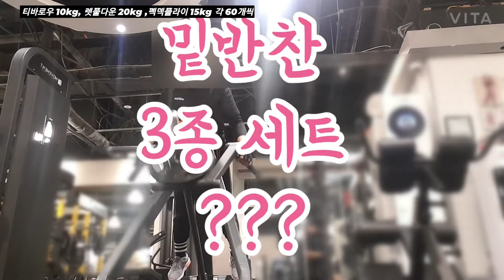멸치볶음, 감자볶음, 진미채??? No!!! 😱 등!!! 기를 살려주자!!! [티바로우, 렛풀다운, 펙덱플라이]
등운동 티바로우, 렛풀다운, 펙덱플라이. 각 60개씩